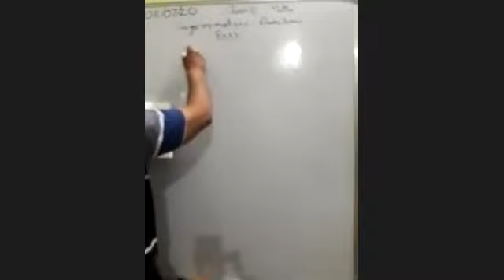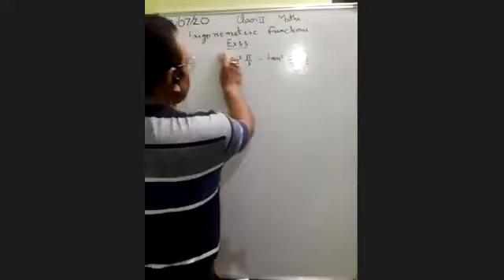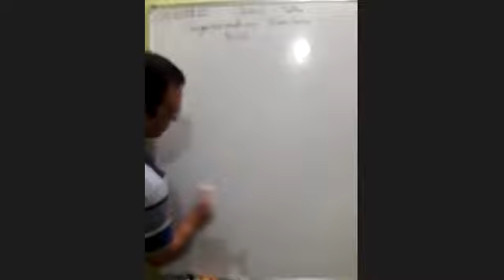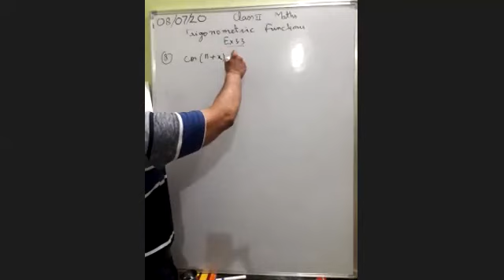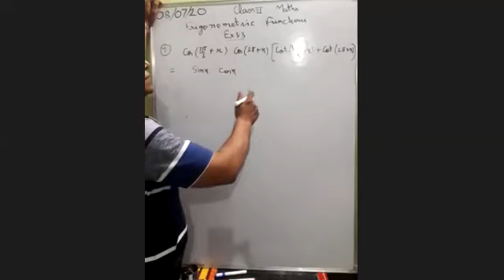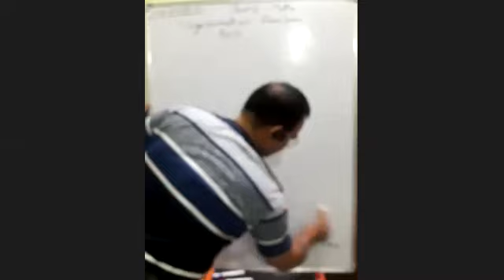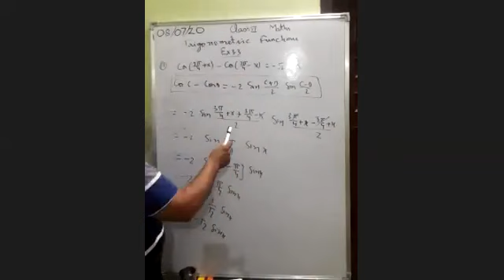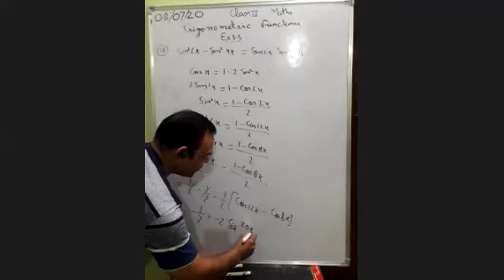XI Maths Trigonometric Function 8 7 20